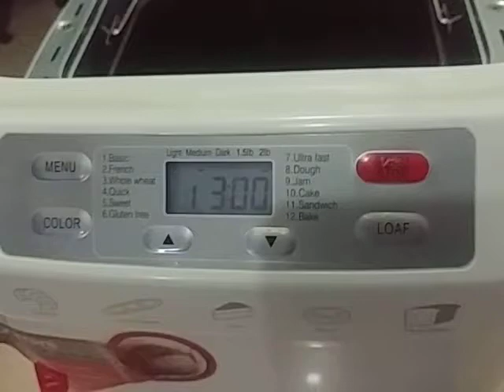麵包機 唔轉 搞掂